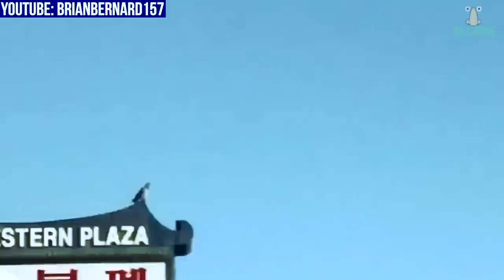Top 10 Scary Videos of CREEPY THINGS That's too SCARY For YOU!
2) ThePalskinator ("TIKTOK USER CAPTURES CRAZY GLITCH IN THE MATRIX! CHECK THIS OUT! (Read Video Description)") v